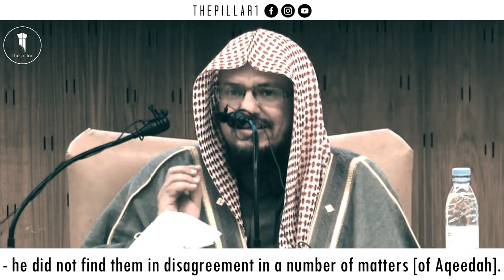The Salaf and Imam Bukhari Remind Br. Mohammed Hijab About Rulers┇Shaykh Ali Yahya Al-Hadadi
Sadly, there have been, as of late, brothers who tell the Muslims there was ikhtilaf (difference of opinion) among the Salaf in regards to revolting against Muslim leaders for reasons other than clear kufr. Brother Mohammed Hijab has stated as much himself but we hope this reminder will help Brother Mohammed Hijab and others who may have believed that this was true. May Allah ﷻ bless and guide brother Mohammed Hijab to the correct position held by the Salaf. He is our brother in Islam and we love khayr for him and his followers as we would love khayr for ourselves. Shaykh Ali Yahya Al-Hadadi